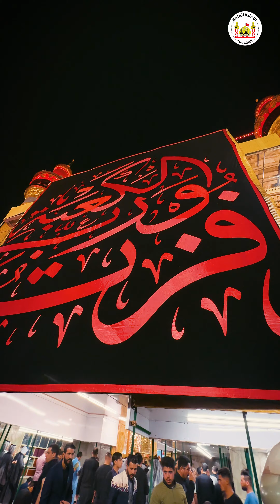دك باب حيدر بالشدد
الموقع الرسمي للعتبة الحسينية المقدسة
الموقع الرسمي للعتبة الحسينية المقدسة على منصة فيس بوك

مراسيم تبديل راية الامام الحسين
تبديل راية الامام الحسين
مشاهد لغسل قبة الامام الحسين عليه السلام استعدادا لاستقبال شهر محرم الحرام
اعمال غسل قبة الامام الحسين عليه السلام استعدادا لاستقبال شهر محرم الحرام
مشاهد غسل قبة الامام الحسين عليه السلام قبل رفع راية الحزن والعزاء
مشاهد لغسل قبة الامام الحسين عليه السلام استعدادا لاستقبال شهر محرم الحرام 1444هـ
ليلة10 محرم
نوح الراعبية | السيد عصام الهاشمي - عاشوراء 1444هـ
الطفل الرضيع
يــــا عبدالله الرضيع
ركظة طوريرج
عزاء طويريج
بانوراما الطف
تشييع النعش الرمزي للامام السجاد عليه السلام
مشاية الامام الحسين
طريق المشاية
مرتضى حرب